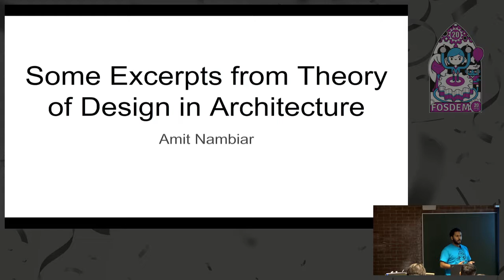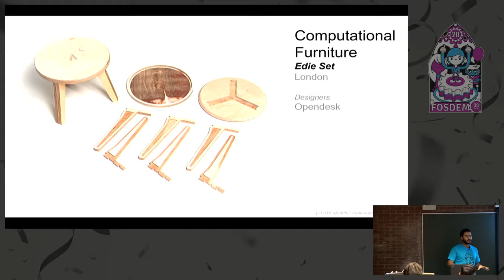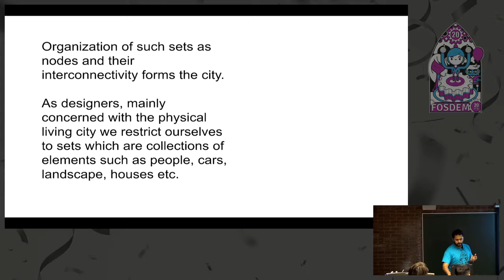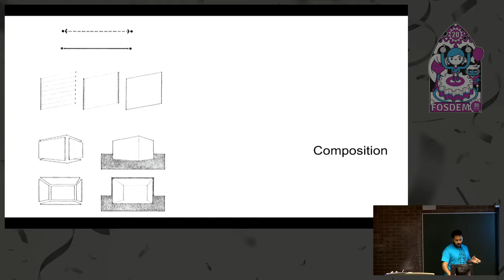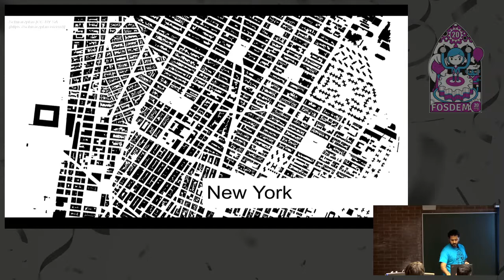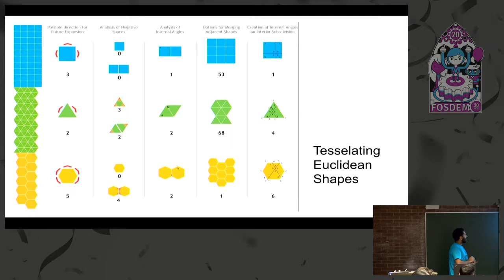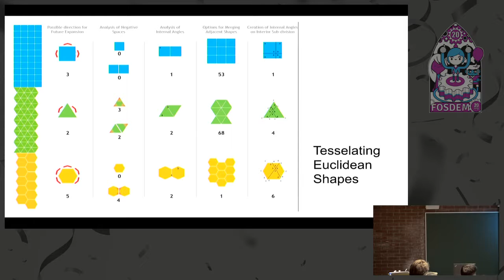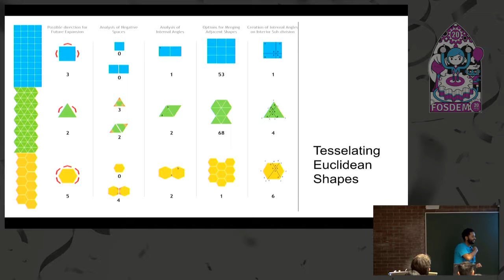Some Excerpts from the Theory of Design in Architecture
by Amit Nambiar

This talk discusses some theories from architectural discourse which attempt to solve problems which required critical and creative thinking. It is interesting to see the overflows and overlaps of theories between design(architecture) and construction(engineering) to solving similar underlying problems. The lengthy history of the field throws up some interesting references and may expose some ideas which might be applicable in new age design+engineering problems.
An architect as a professional in today's day and age represents someone involved in the construction industry tasked with a responsibility for conceptualizing physical spaces and bringing them into reality. Etymologically the word finds its origins in ancient Greek with the word being comprised of 'arkhi' and 'tekton' which loosely translate to 'master' and 'builder' correspondingly.

Historically architectural design and construction was carried out by artisans such as stone masons and carpenters, who were coordinated by a "master builder". There was no clear distinction between architect and engineer. This has created a body of theoretical knowledge which spans across different industry.

This created a field of study spanning the spectrum of creative thinking and logical thinking. The talk sheds light on some interesting examples of how 'architects' have dealt with problems in such a space.

Room: H.2213
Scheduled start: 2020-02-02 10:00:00